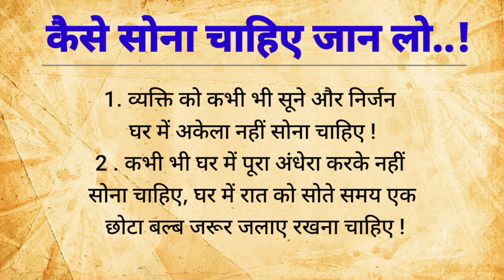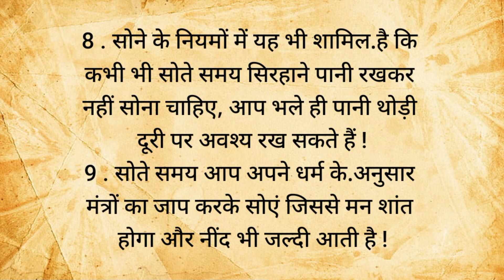सोने का सही तरीका जान लो | motivational quotes | acche vichar | life quotes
यहां पर आप सीख देने वाले और शिक्षाप्रद सुविचार अच्छे विचारों भी सुन सकते हो l

अच्छा सोचो , दूसरों को खुश रखो, मन को साफ रखो , तो तुम भी खुश रहोगे.

suvichar, hindi kahaniyan, hindi kahani, moral stories, kahaniyan, kahani, shikshaprad kahani, family story, motivational story, inspirational story, hindi moral stories, manohar kahaniyan, suvichar, motivationalstory, story in hindi